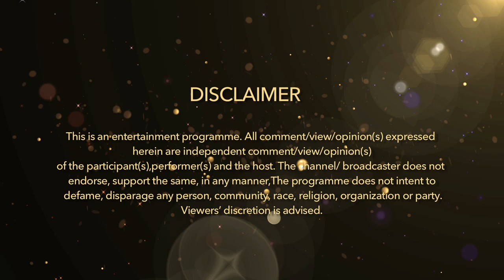FBB Femina Miss India 2016 | Episode - 6 | Seg 1